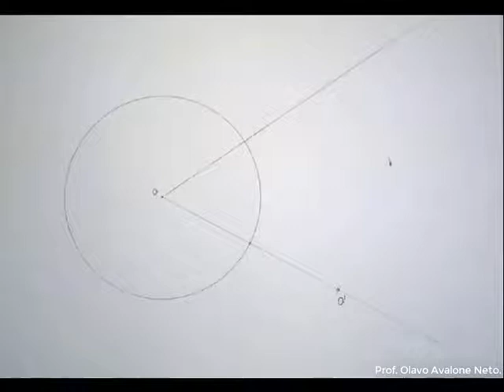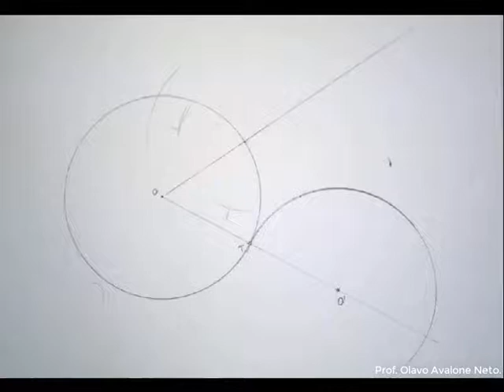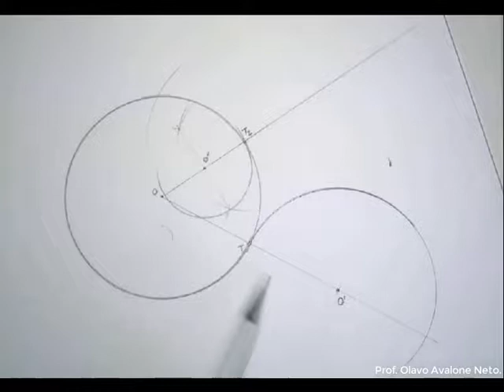Concordância de Arcos e Retas #002 - Concordancia de dois Arcos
Mostra como concordar dois arcos tangentes (tangência interna e externa).